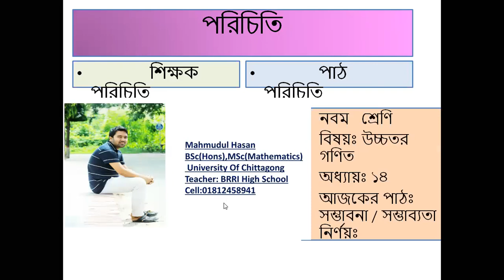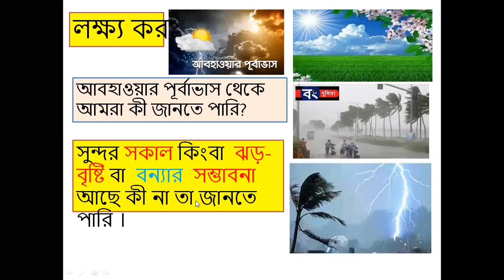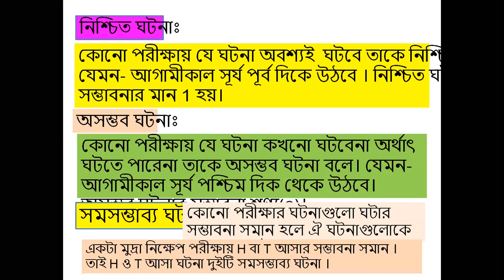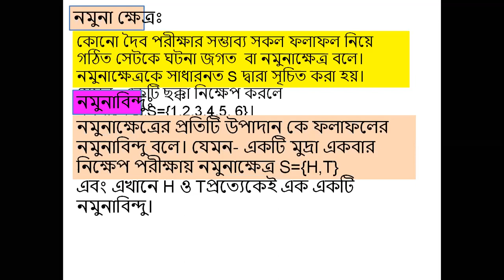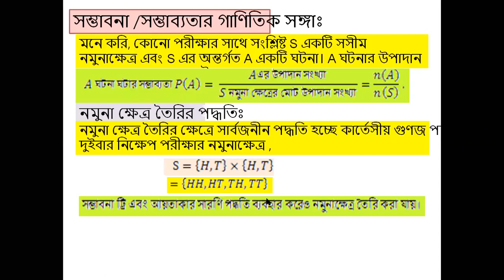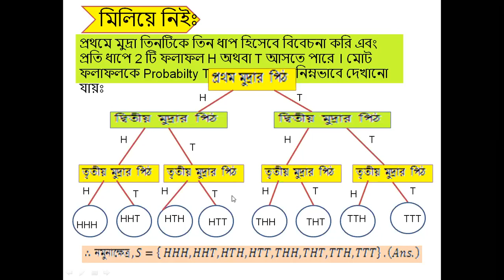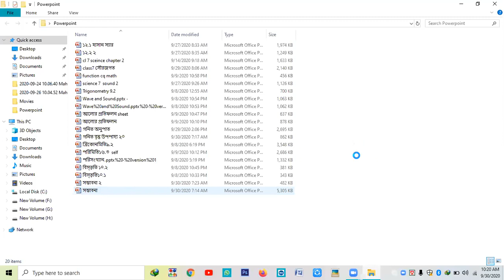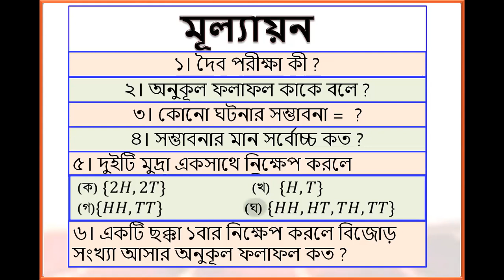Probability[Basic Class]\\Higher Math\\Hasan Sir